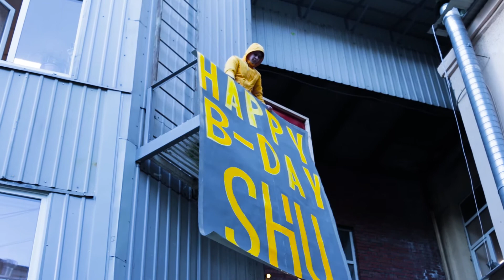SHU — Happy Birthday